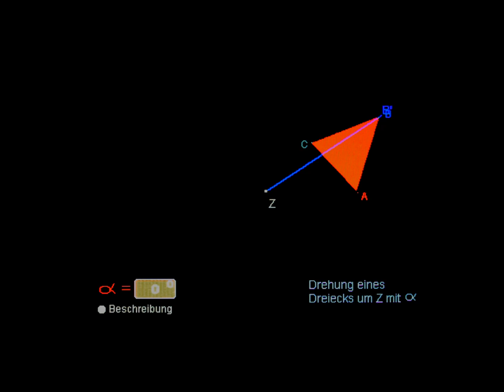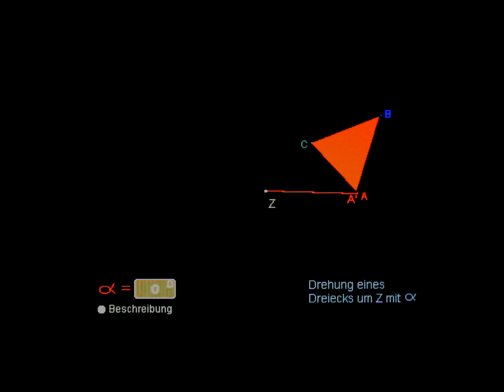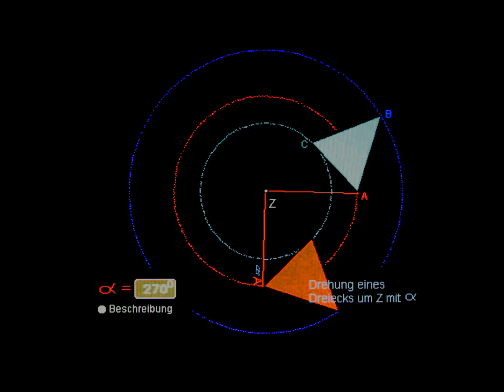Drehung eines Dreiecks (vereinfacht)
Einführung zur Drehung eines Dreiecks, Animation mit Beschreibung